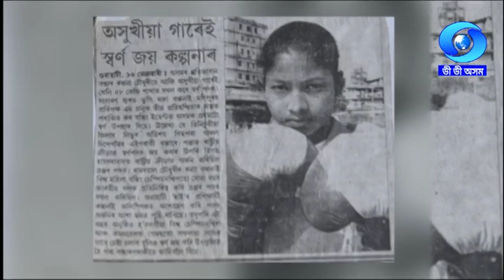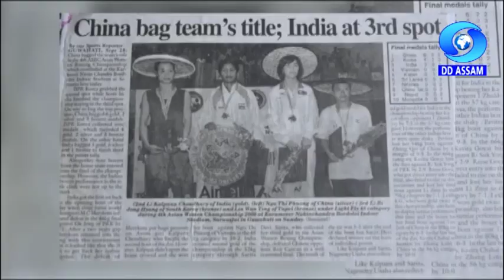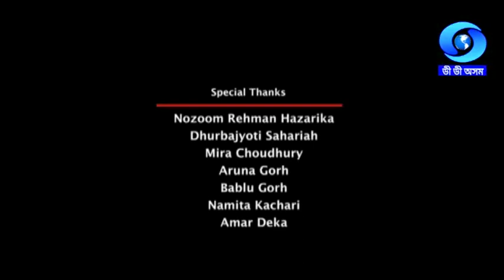THE CHALLENGER | KALPANA CHOUDHURY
The Challenger
Guest : Kalpana Choudhury, Eminent Women Boxer of Assam
Anchor : Nabish Alam
Producer : Khanin Das